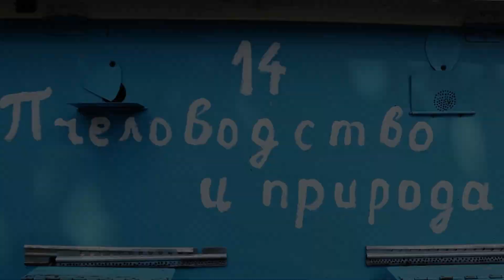Изготовление и крепление восковых мисочек | Разведение пчелиных маток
Показано изготовление и крепление восковых мисочек на донышки поршней шприцев 20 и 2 мл.

ПРОДАМ ПЧЕЛОПАКЕТЫ, ПЧЕЛОМАТКИ КАРНИКА
Виталий Иванов